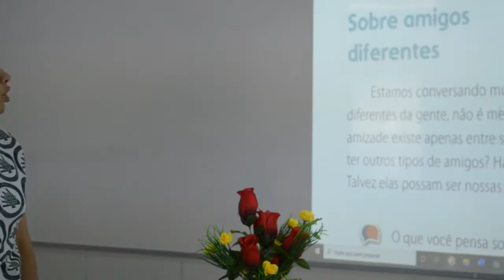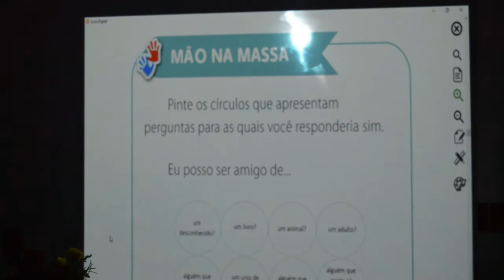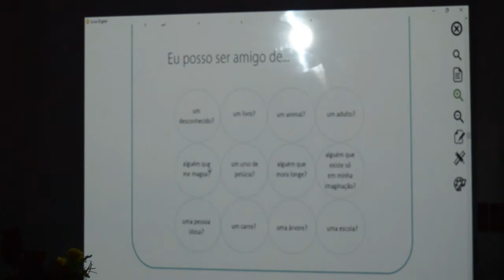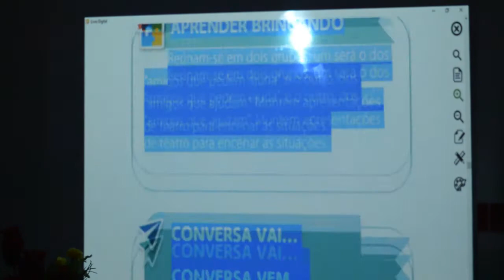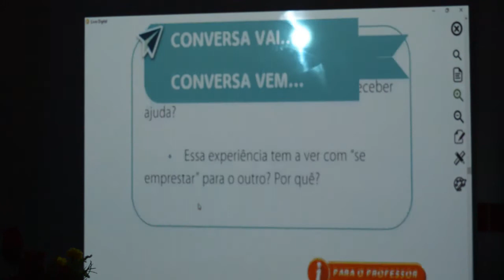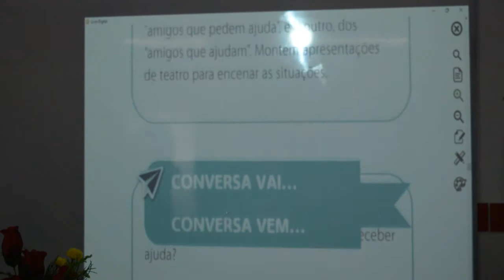FILOSOFIA - 2º ANO - 04/09/2020